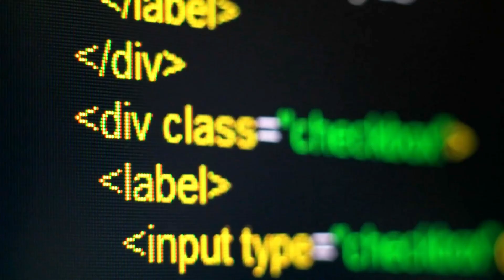8 HOT Tech jobs in 2024 | Entry level | Global demand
8 HOT Tech jobs in 2024 | Entry level | Global demand

85,266 views Sep 4, 2023
🚀 Looking for the hottest tech careers in 2024? Your search ends here! Dive into my expert analysis and discover the top 8 tech careers that are in high demand, both globally and for the long haul. Whether seeking career advice or considering a tech job switch, this video is your ultimate guide.
🔥 Explore lucrative opportunities and future-proof paths in the world of technology. We've handpicked these tech careers based on their soaring demand, global relevance, ease of learning, and their potential to withstand future industry shifts.
👨‍💻 From cybersecurity guardians protecting digital frontiers to cutting-edge data scientists revolutionizing industries, we've got you covered. Don't miss out on these fantastic tech job prospects!
🔒 AI Engineering and Cybersecurity, are HOT on the list. Both are evergreen fields as digital threats continue to evolve. Followed by fix more tech careers that offer exciting challenges and boundless opportunities.

💼 Get ready to future-proof your career and make informed choices. Stay ahead of the curve with the top tech career picks for 2024.